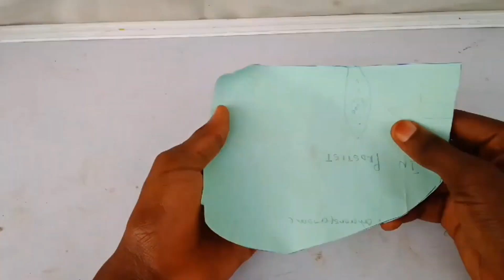Amazing Diy Christmas Tree